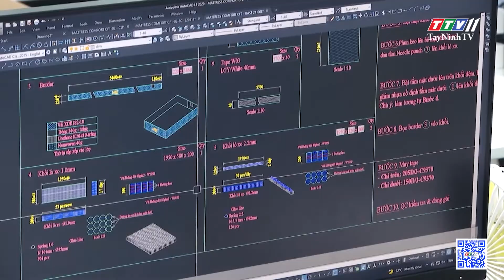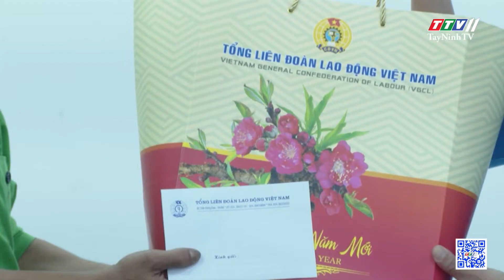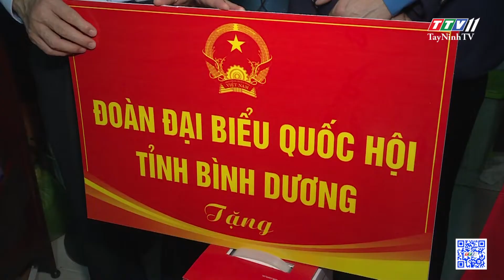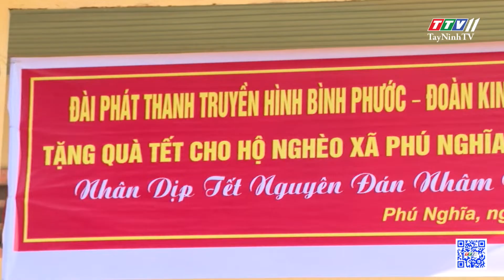Giữ vững nghề bánh tét, bánh ít truyền thống vùng Cù lao Phố | KẾT NỐI ĐÔNG NAM BỘ | TayNinhTV